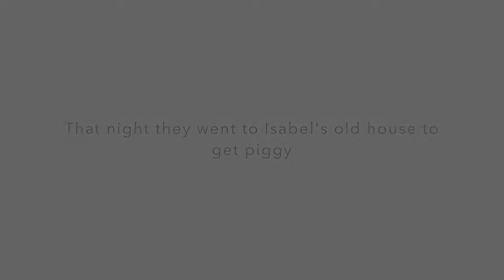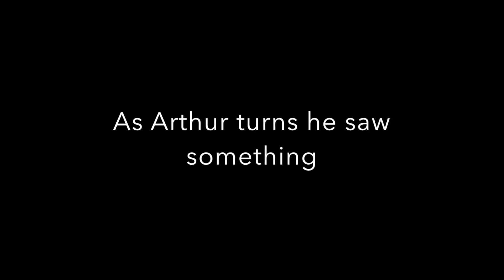Not So Sisterly Love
English Skit
District 12